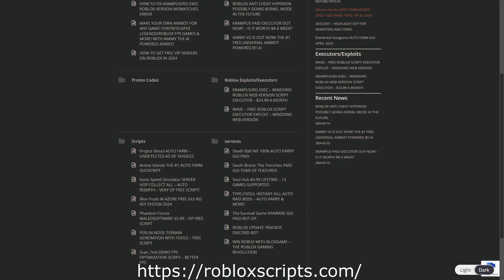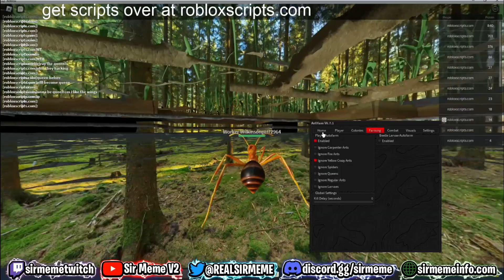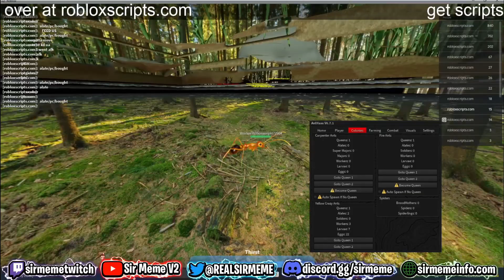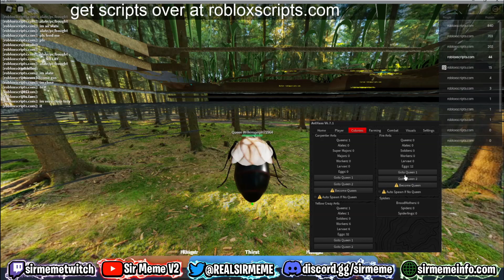Ant Life AUTO FARM GUI - FLY AND KILL PLAYERS roblox antlife autofarm robloxscript (Roblox)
Really overpowered free GUI for the Roblox game Ant Life. Ant Haxx V6 features an auto farm, kill aura & more. The auto farms are great for getting unlimited amounts of protein if left running long enough. Join the game with friends and dominate with your colony using AntHaxx.